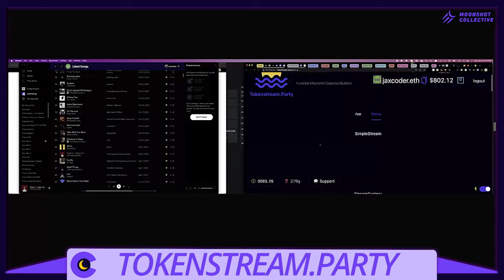Tokenstream.Party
Every month we demo Moonshot Collective projects to showcase all the cool stuff being worked on. Here's the Tokenstream.Party demo from December, 2021.